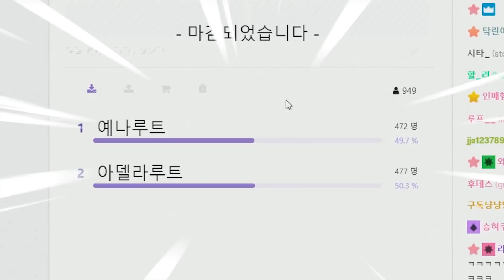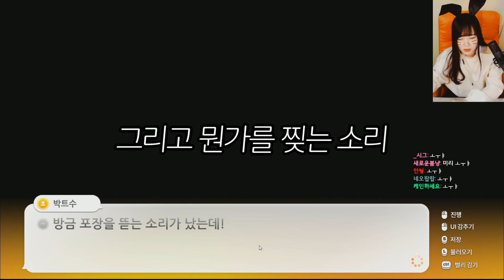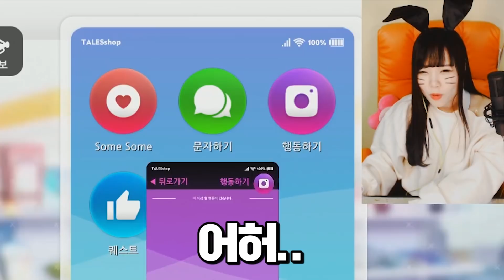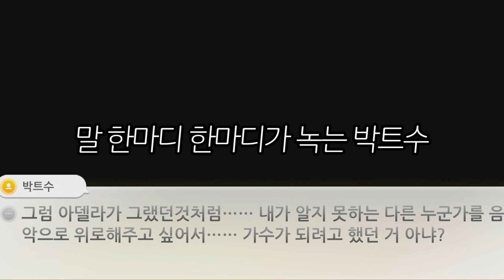서새봄] 미연시를 많이하면 당신도 연애를 잘할 수 있습니다 (썸썸편의점)